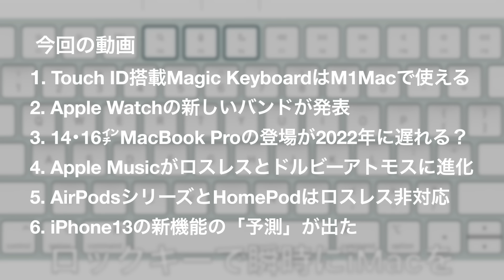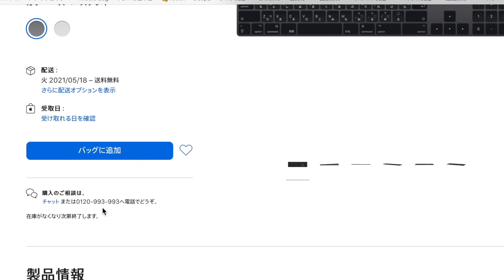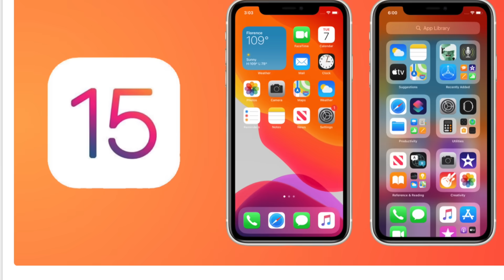【朗報】来た！iPhone13の新機能(iOS15)最新リークだ！6月からApple Musicが進化するので解説【アイフォン13 予想】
■iPhone14シリーズはこちら

iPhone13の発売日や価格・値段の特集まとめ記事

→@oreteki_design「テック好きイシハラさん」検索

1ヶ月無料キャンペーン｢オーディブル｣

今回の動画
0:00 オープニング
0:02 動画の内容
0:48 Touch ID搭載Magic KeyboardはM1Macで使える
3:07 Apple Watchの新しいバンドが発表
3:47 14･16㌅MacBook Proの登場が2022年に遅れるかも？
4:15 Apple Musicがロスレスとドルビーアトモスに進化する
6:42 AirPodsシリーズとHomePodはロスレス非対応
8:16 iPhone13の新機能の「予測」が出た

Apple MagSafe レザーケース
MagSafe対応レザーウォレット

■Apple クリアケース (iPhone 12 mini用)
■Apple MagSafe充電器